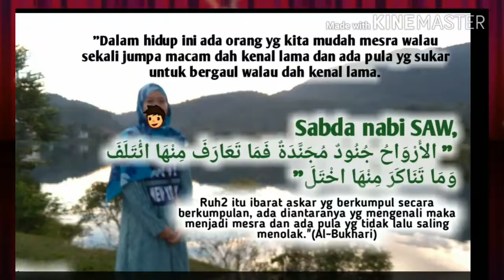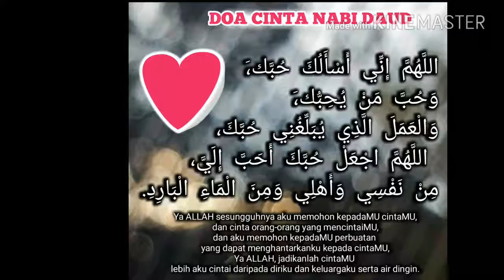My Pixell Lab Gallery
Video edited using Kine Master App.